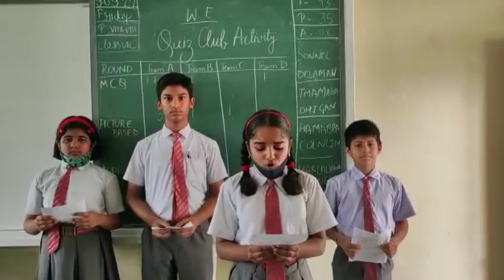Quiz club activity